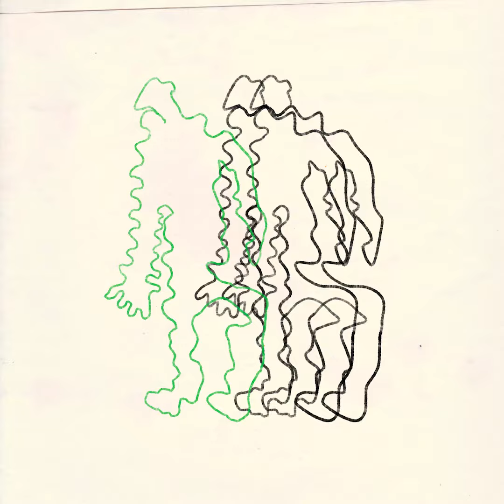FOXTROTT - Go for Joy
Written, performed & produced by FOXTROTT
Mixed by FOXTROTT & Seb Blais-Montpetit
Mastered by Katie Tavini
Artwork by Mylène Chabrol